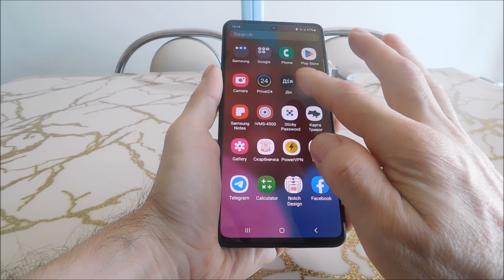Comment redémarrer un samsung a51 avec les boutons (sans tactile)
Comment réinitialiser Samsung a51 avec des boutons sans toucher l'écran. C'est la seule façon de travailler, il n'y en a pas d'autres.